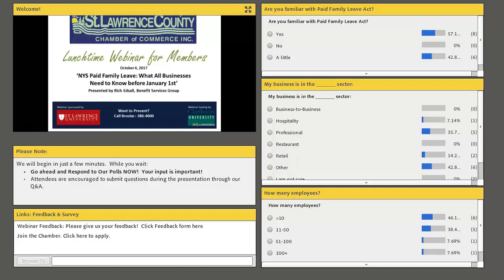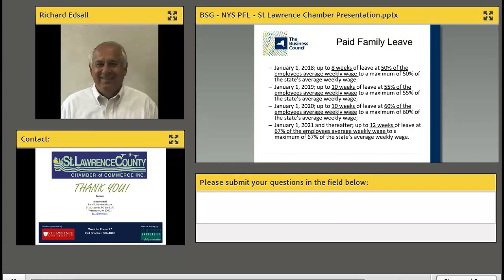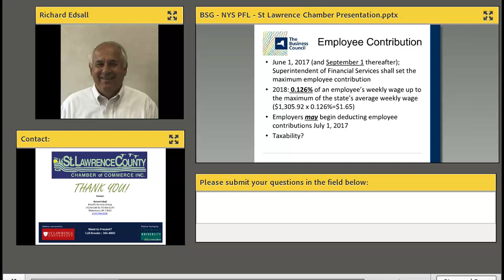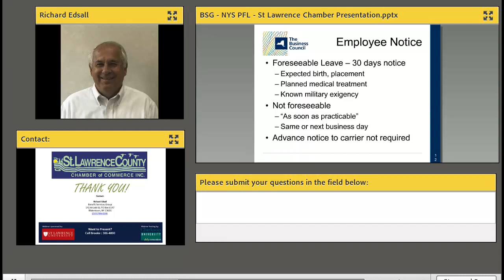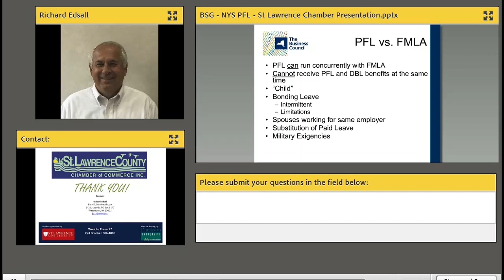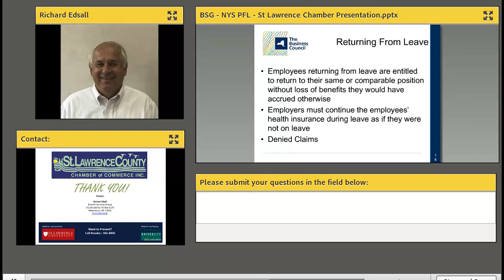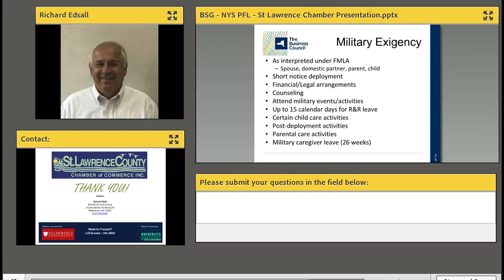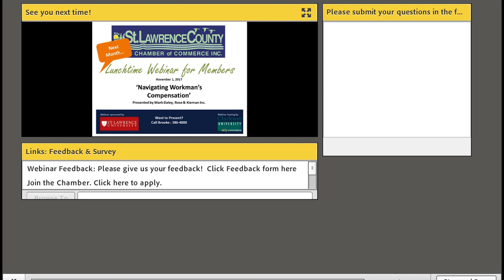NYS Paid Family Leave for Every Business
New rules on NYS paid family leave will take effect on January 1, 2018. The rules require all businesses, of every size, to participate in the contribution (employee deduction) and execution (paid leave policy.

The presentation will cover the following topics:
Definition of Family Member
Timeline
Employee Eligibility
Taxability
Forms/Notices
Intermittent Leave
PFL vs FMLA

Richard Edsall was born and raised in Cape Vincent , New York. He attended the University of Rochester and received a degree in Bio-Chemistry and continued on to get his Masters from SUNY Oswego in General Science. Rich taught Science at Thousand Islands Central School from 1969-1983. In 1983 Rich became licensed to sell Life, Accident and Health Insurance and in 1984 added a Property and Casualty license to his certifications. Rich began his insurance career with Prudential in Watertown. He worked for Prudential Insurance for 10 years, then was recruited to Excellus BCBS for 5 years and subsequently was hired by Benefit Services Group as Sales Manager. Rich has been Sales Manager for more than 15 years with Benefit Services Group. Rich is also certified by New York State to teach the pre-licensing class for Property and Casualty Insurance agents.